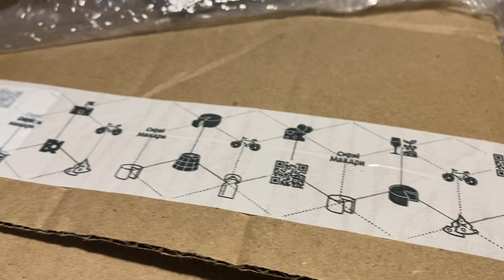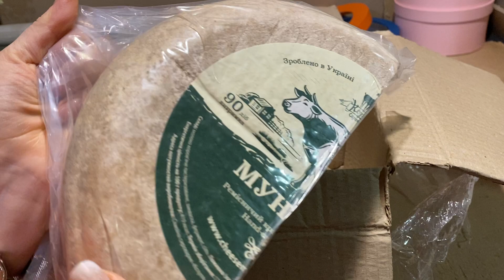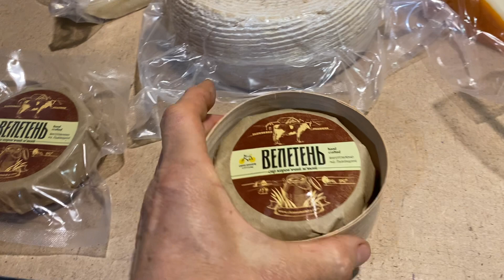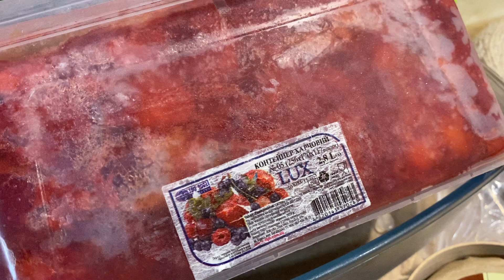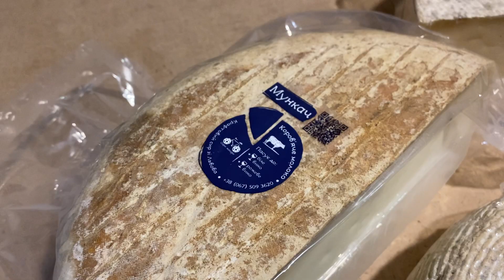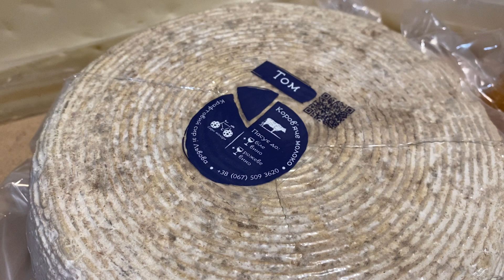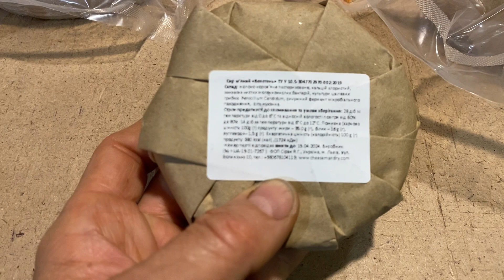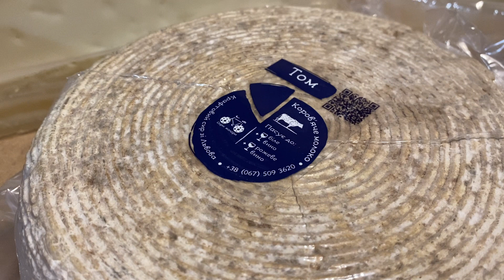Сырни Мандры приехали почтой//Купить Крафтовый Сыр с плесенью